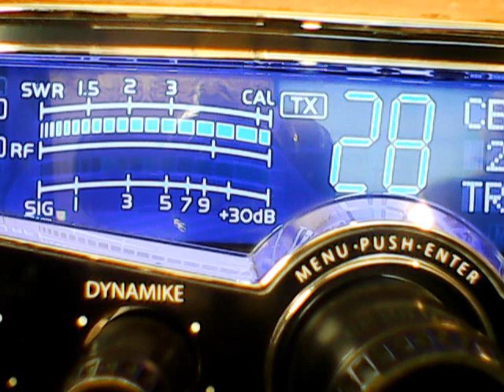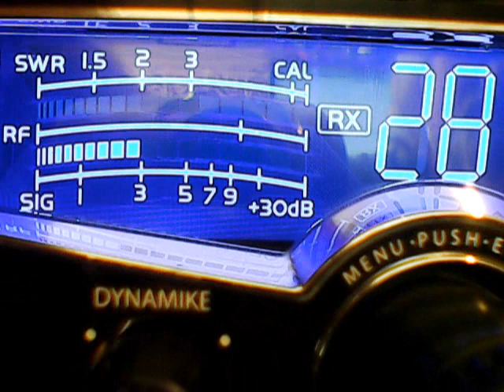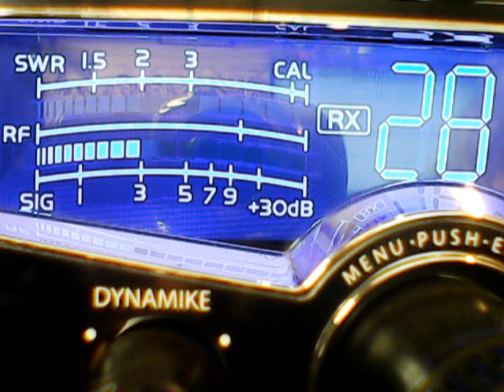Wildchild Great lakes,445,others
DX THANKSGIVING DAY MORNING,CB CH 28,11/28/2019